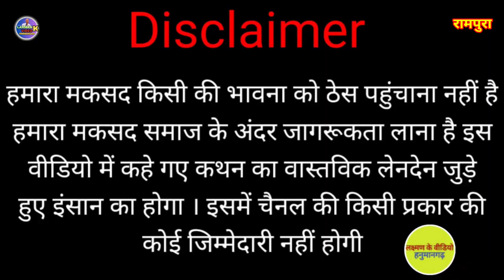सिंगर,एडिटर,कॉमेडियन मुकेश रामपुरा से खास बातचीत | Laxman k video | YouTube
Rampura
Hanumangarh
Singer
Editor
Model
Music
Rajasthani comedy
Lakshman ke video
Trending
Blogger
Bholu ki comedy
Comedian khyali